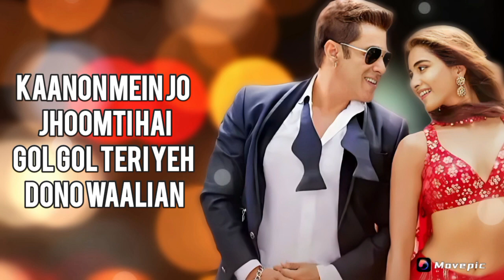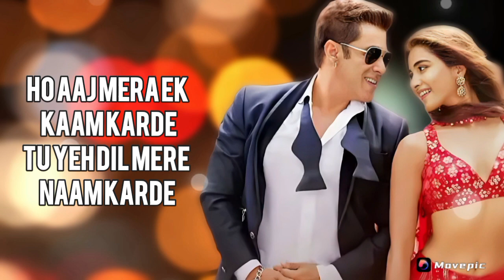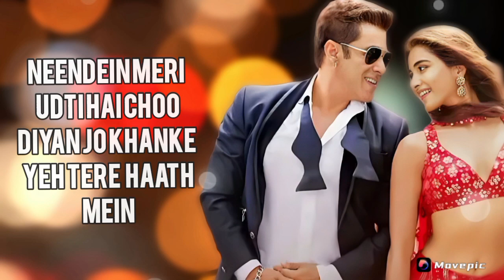O Billi Billi Akh Goriye (Lyrics) - Sukhbir | Salman Khan, Pooja Hegde | Kisi Ka Bhai Kisi Ki Jaan.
الوصف

Music lyrics

Billi Billi Lyrics from “Kisi Ka Bhai Kisi Ki Jaan” sung by “Sukhbir” is a newly released Hindi song music also given by Sukhbir. The latest song Billi Billi lyrics are written by Kumaar & Vicky Sandhu. The music video featured Salman Khan, Venkatesh Daggubati & Pooja Hegde and it was published by Zee Music Company.
Billi Billi Song Details:
Song: Billi Billi
Movie: Kisi Ka Bhai Kisi Ki Jaan
Singer(s); Sukhbir
Musician(s): Sukhbir
Written by: Kumaar & Vicky Sandhu
Cast: Salman Khan, Venkatesh Daggubati & Pooja Hegde
Label(©): Zee Music Company
Billi Billi Lyrics
Follow Sukhbir
on Bandsintown
Oh Tere Aage Toh
Chand Lage Farzi
Oh Tu Yeh Mane Ya
Na Mane Teri Marzi

Billi Billi Akh Goriye
Oh Dinde Ne Mundeya
Nu Paat Goriye
Tere Pichhe
Phirne Kaware

Nu Paat Goriye
Tere Pichhe
Phirne Kaware

Kaano Mein Jo
Jhumti Hai
Gol Gol Teri Yeh
Dono Baliya

Zulfe Yeh Khol Ke
Tu Nache Jab Jab
Mein Maru Taliya

Kaano Mein Jo
Jhumti Hai
Dono Baliya

Mein Maru Taliya

Ho Ath Mera
Ek Kaam Karne
Tu Yeh Dil Mere
Naam Karne

Ho Ath Mera
Ek Kaam Karne
Naam Karne

Tere Chaklunga
Nakhre Mein Sare

Nu Paat Goriye
Tere Pichhe
Phirne Kaware

Nu Paat Goriye
Tere Pichhe
Phirne Kaware

Taare Taare Taare
Taare Taare Taare
Tu Itni Ae
Sohni Lagti

Tu Itni Ae
Sohni Lagti
Tere Aashiq
Bande Saare

Tu Itni Ae
Sohni Lagti
Tere Aashiq
Bande Saare

Neendein Meri Udtil
Chudiyan Jo Khanke
Yeh Tere Haath Mein

Taare Shaare
Ginta Hu
Ek Tere Vaaste
Hi Mein Toh
Raat Mein

Neendein Meri Udtil
Chudiyan Jo Khanke

Taare Shaare
Ginta Hu
Ek Tere Vaaste
Hi Mein Toh
Raat Mein

Ho Dono Ik
Bas Duje Milke
Ho Tera Jaadu
Chal Chala Dil Pe

Ho Dono Ik
Bas Duje Milke
Ho Tera Jaadu

Bade Sohne Lage
Tere Yeh Nazare

Nu Paat Goriye
Tere Pichhe
Phirne Kaware

Nu Paat Goriye
Tere Pichhe
Phirne Kaware
⭓ YouTube Link ᐅ DesiLyrics ᐅ